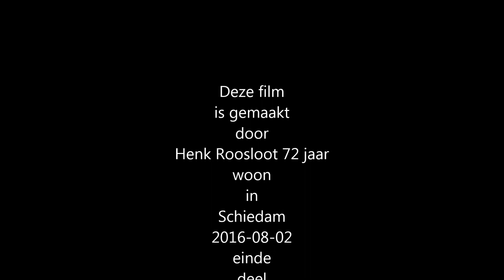A4 aanleg tussen Schiedam en Delft 2013 November deel 177